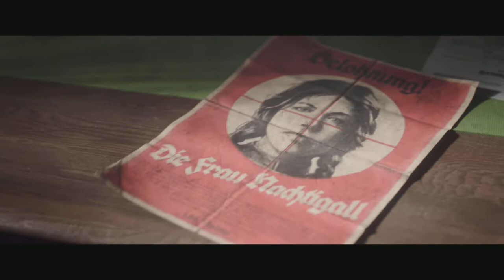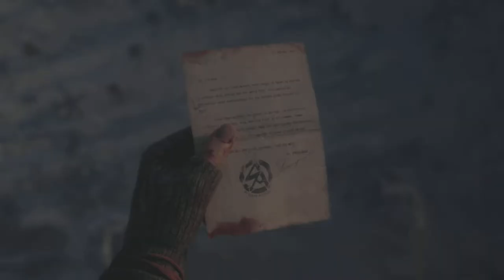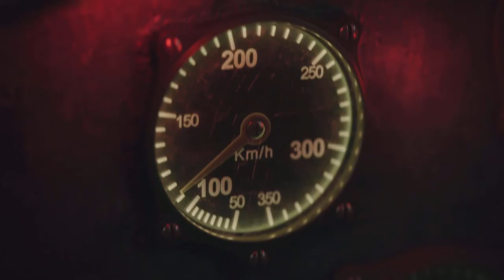Call of Duty: Vanguard Polina Petrova Scenes Voice by laura bailey